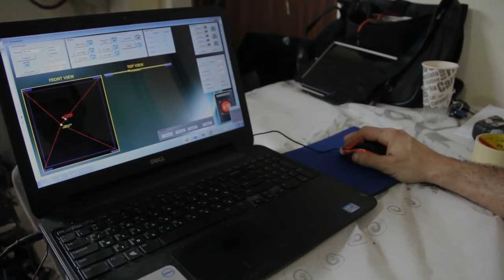DynamiCam Uses ACS Motion Control